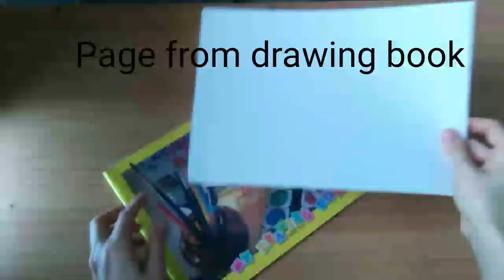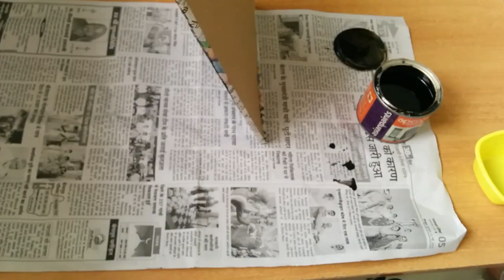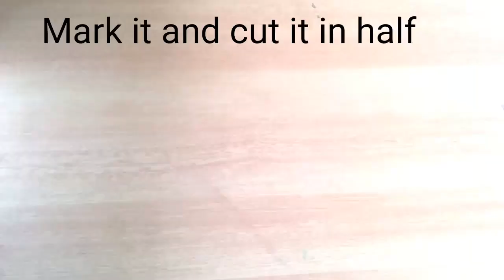Best out of waste 3D Frame | Home Decor | First time on YouTube | Using Plastic Bottle & Cardboard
Decor your Home with this Beautiful ❤️ 3D wall frame... It's free of cost... Easy to make.

Link of beautiful Tulip Flowers...

Hi...
I am Rupa 😊

Be Happy & Keep Smiling :).